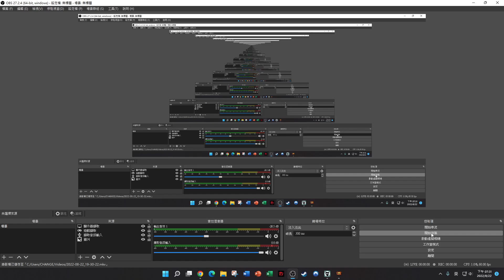【POE 3.19】卡蘭德迷湖體驗分享。怪物過強、獎勵太少、休閒玩家難受的炎上賽季【Change】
加入會員有各種福利，包含影片的精美投影片喔！